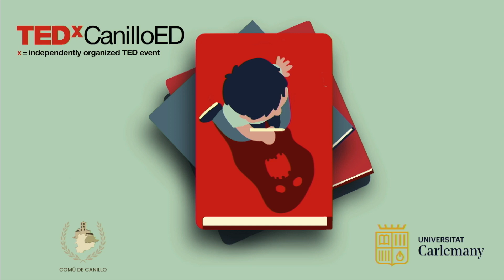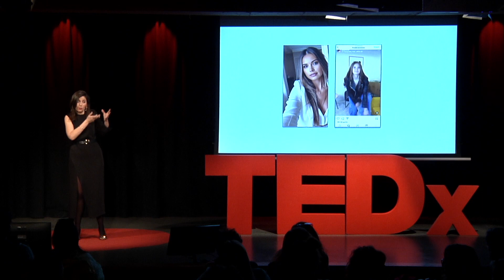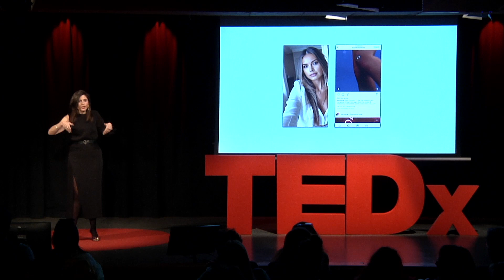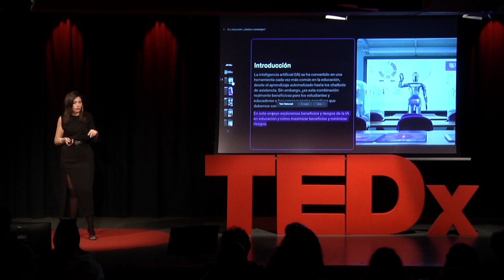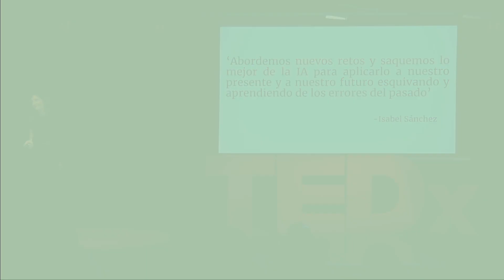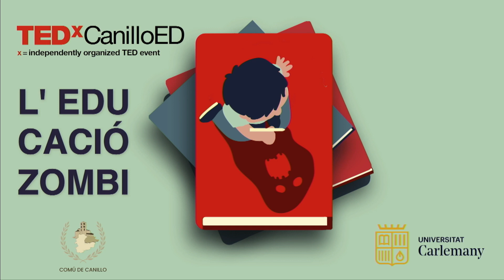Transforming learning: AI and Soft skills | Isabel Sánchez | TEDxCanilloED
In a world where everything works so fast and changes are constant. Technologies like AI are beginning to surpass fiction, they represent a revolution and redefine the fundamentals in all sectors in the way of teaching and learning. Director of the Bachelor in Business Administration and Management and MBA at Carlemany University and teacher in different postgraduate programs at Grupo Planeta Business Schools: (Carlemany, VIU, OBS) and at ESADE.
Professional specialized in Banking and Consulting with experience in the Big Four and in different top-level financial entities (KPMG, Popular, Santander...), currently working as Business Continuity and Crisis Manager at Volkswagen Bank (branch in Spain). This talk was given at a TEDx event using the TED conference format but independently organized by a local community.